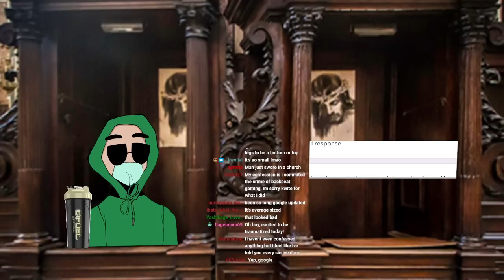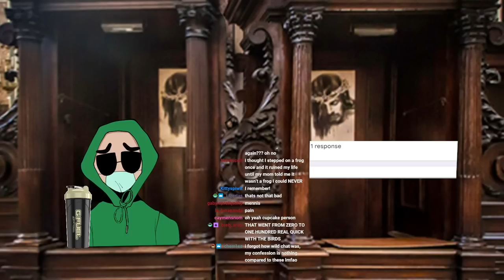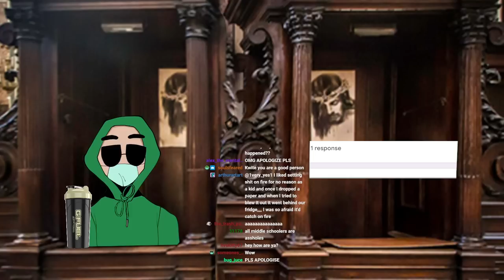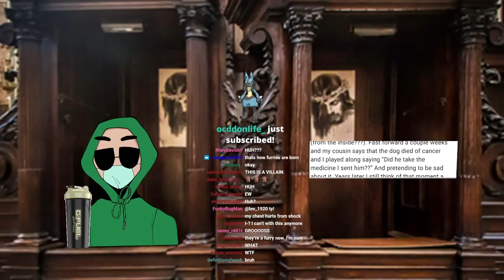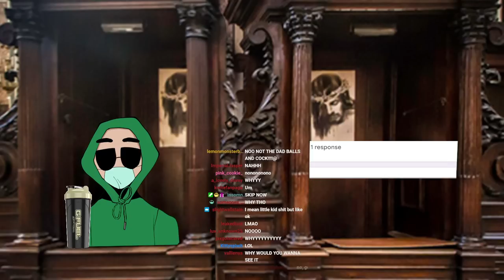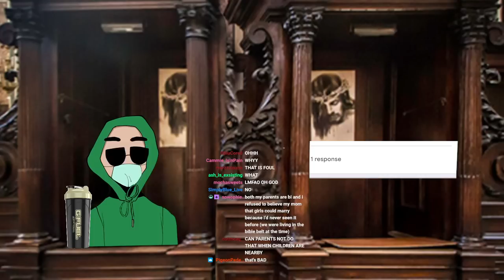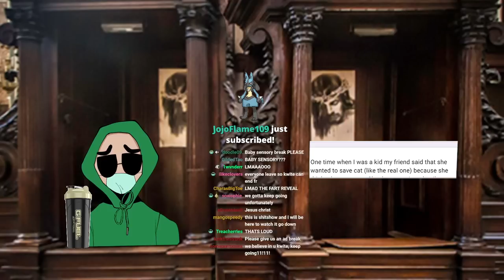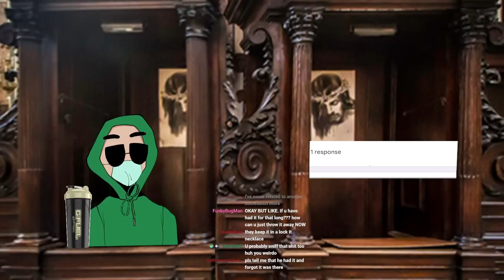Kwite Reads Chats Most Unholy Confessions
Original tile: Chat confesses their sins

Timestamps:
00:00 Waiting for the notifications to go out™
03:02 Intro
06:58 First sinner of the day
44:58 Kwite is not drunk enough to deal with us
47:05 where did we leave off again?
1:11:30 Kwite lost their spot
1:45:52 Ad time!
2:31:30 its piss time boys
2:32:58 Im not sure Kwite can take this anymore
2:40:30 Last sinner of the day
2:43:23 Kwite forgot to end stream
2:47:55 Kwite got on a discord call
2:49:40 the sub notif was the moment he realized